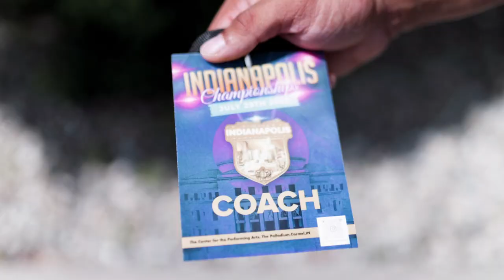Jeremiah's Show Day | Big Ws